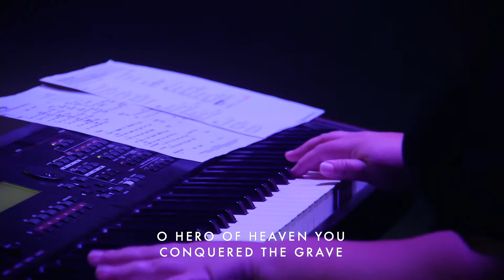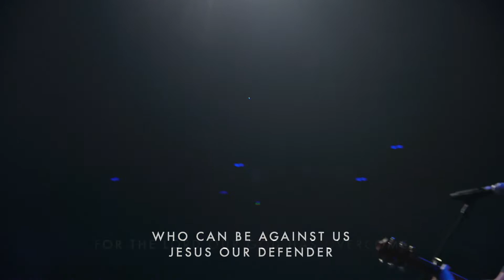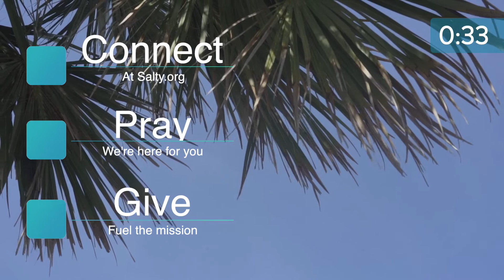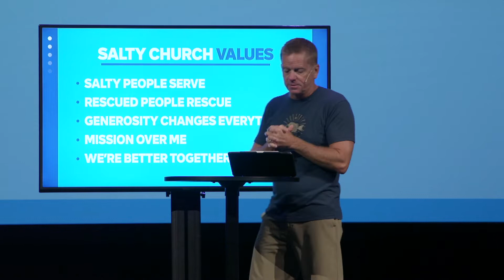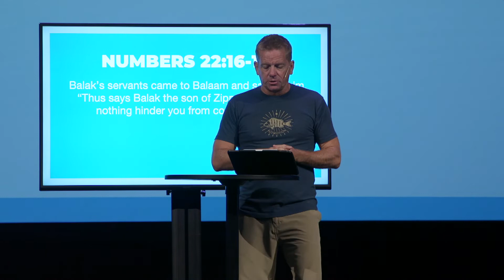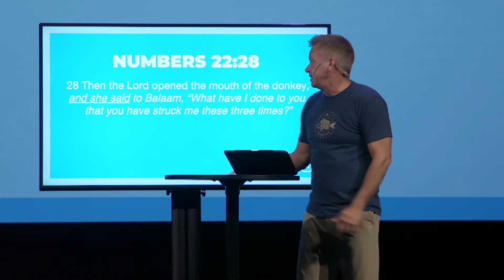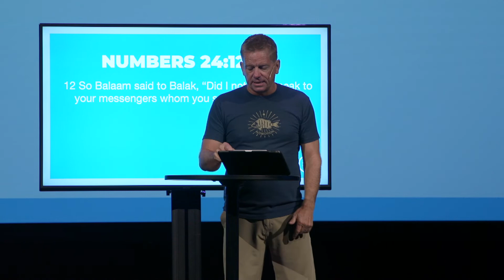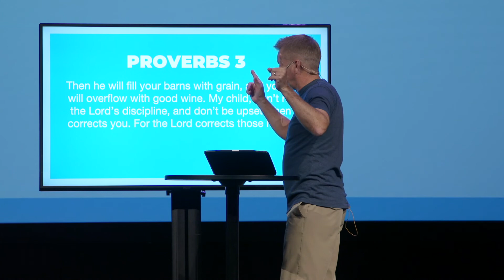Salty Church Online | 8.15.21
We're glad you're here! Join us for the premiere at 9A or watch anytime on demand.